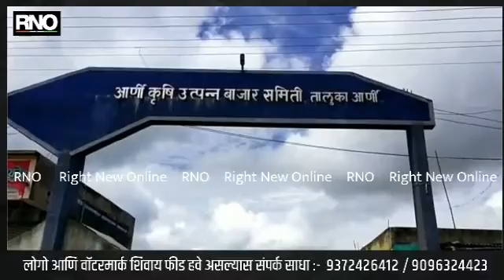COTTON STORY | पणन महासंघाच्या कापूस खरेदीचा श्रीगणेशा ,जिल्ह्यात 1 लाख 20 हजार शेतकऱ्यांची नोंदणी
यवतमाळ : राज्यात पणन महासंघाच्या माध्यमातून कापूस खरेदीचा श्रीगणेश झाला आहे. यवतमाळ जिल्ह्यातील कळंब, यवतमाळ आणि आर्णी या तीन केंद्रावरील पाच जिनिंग सेंटरवर पणन महासंघाची कापूस खरेदी सुरू झाली. शेतकऱ्यांना हमिभाव मिळत असल्याने समाधान व्यक्त होत आहे. यवतमाळ जिल्ह्यात 1 लाख 20 हजार 328 शेतकऱ्यांनी कापसाची नोंदणी जिल्ह्याच्या कृषि उत्पन्न बाजार समिती मध्ये केली होती.

मात्र शेतकरी कापूस खरेदी सुरू होण्याच्या प्रतीक्षेत होते. दसरा, दिवाळी नंतर उशिराच कापूस खरेदी सुरू झालेल्या प्रत्येक केंद्रावर 25 ते 30 शेतकऱ्यांनी येऊन कापूस विक्री केला आहे.शेतकऱ्यांना प्रति क्विंटल 5825 असा कापसाला भाव मिळाला आहे . पुढे कापसाचा दर्जा पाहून भाव निश्चित होतील.खरेदी सुरू झाल्याने आणि चांगला भाव मिळाल्याने शेतकऱ्यांनी समाधान व्यक्त केले आहे. परतीच्या पावसाने कपाशीचे नुकसान झाले. त्यामुळे कापूस उत्पादनात घट झाली आहे.